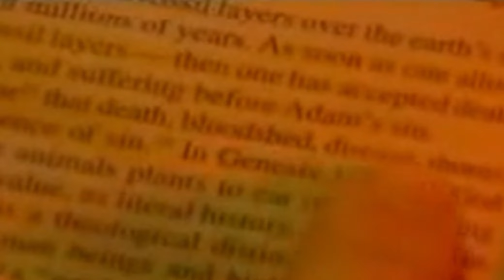How to do Christain kids media, and not indoctrinate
MY SUITS

Speckles is by Delicious Disguises

Candy and Myk by me

Pixxel by @_pooby on instagram

ABOUT ME:

22 years old, he/him, INTP, disabled, furry, danganronpa fan, kill la kill fan, fursuit maker and artist